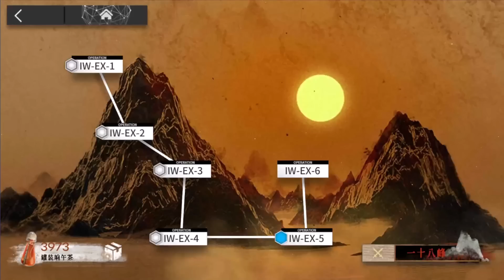【将進酒】IW-EX-5(通常/強襲) 高レア 楽して クリア例【アークナイツ】